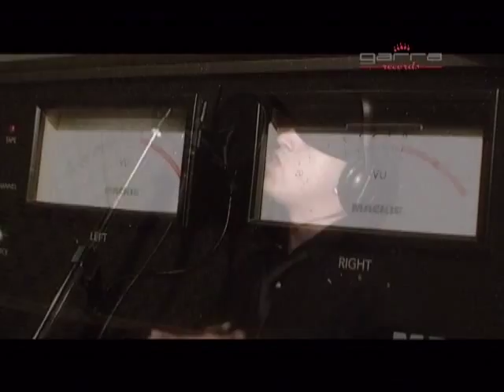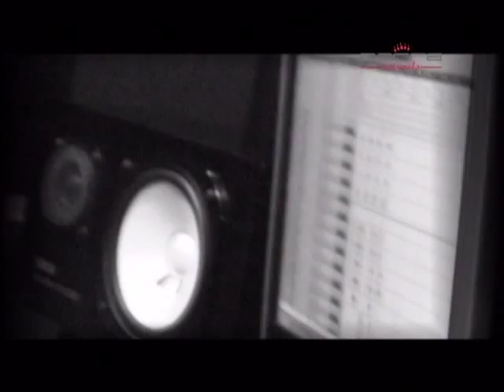18 Kilates - Como Olvidarme Video Clip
- Ingresa a para ver más videos exclusivos

cumbia, bailarinas, clubpasionvideos,video clip